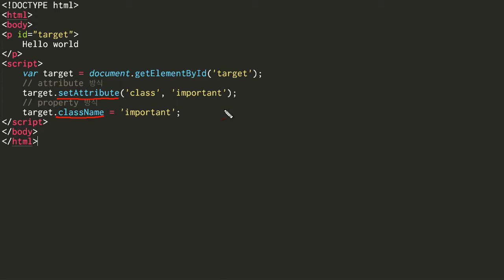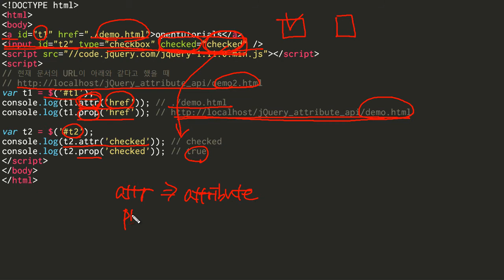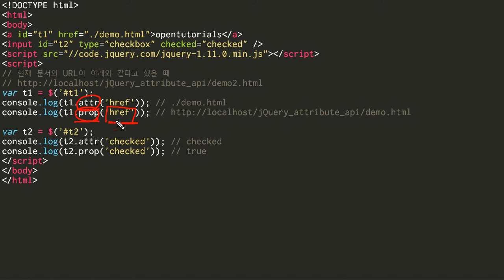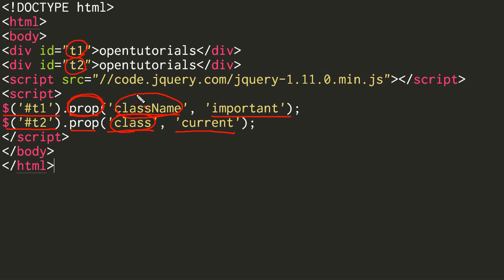JavaScript - jQuery 속성의제어 (2/2) : prop